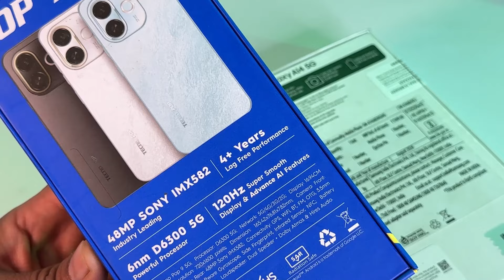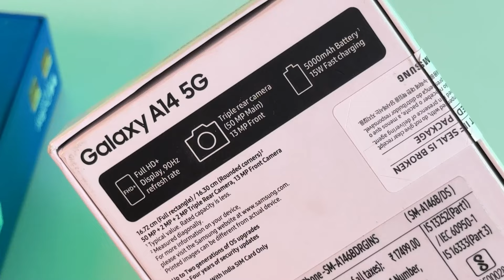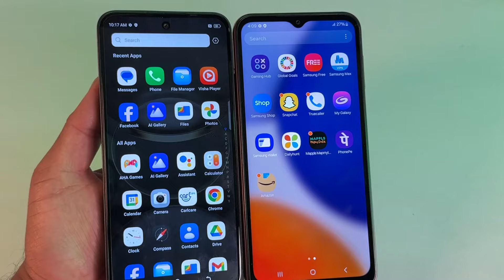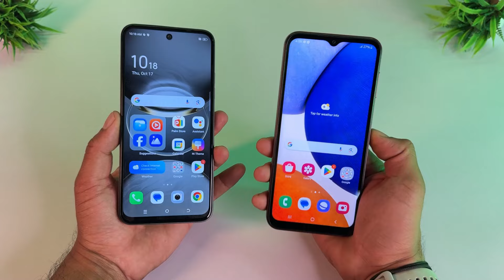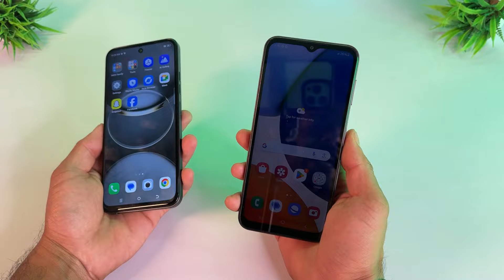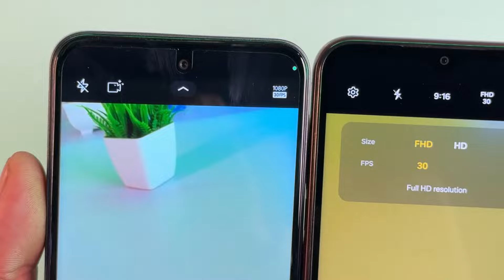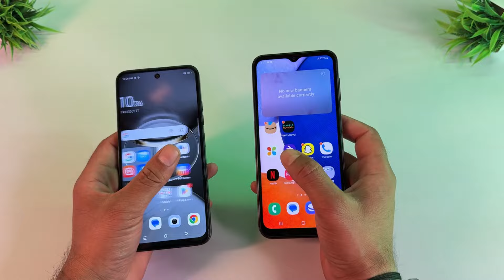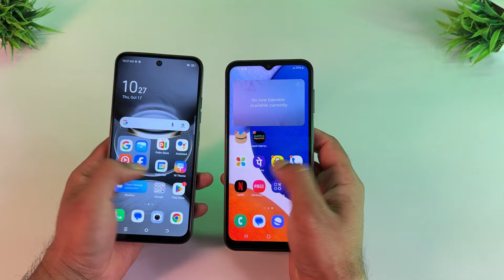Which 5G Phone is BEST Under 10000? Tecno Pop 9 5G or Samsung Galaxy A14 5G?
Looking for the best 5G phone under 10000? In this video, we're putting two top contenders head-to-head: the Tecno Pop 9 5G and the Samsung Galaxy A14 5G. We'll be unboxing and comparing these two devices to help you decide which one is the best value for your money. From camera performance to battery life, we'll cover it all. So, which 5G phone will reign supreme under 10000? Watch to find out!

📷 GEARS I USE:

Dji MIC 2
BOYA ByM1 Mic
DIGITEK MIC
DIGITEK TRIPOD
GODOX SL60W Video Light
DIGITEK DTR TRIPOD
osaka tripod